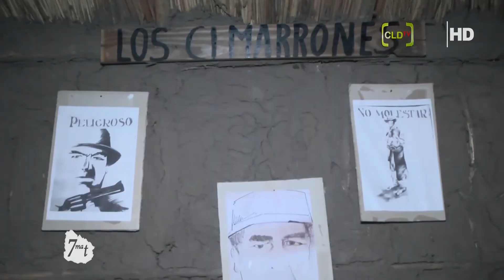2020 44 Fiesta Nacional del Mate 2020 1era parte